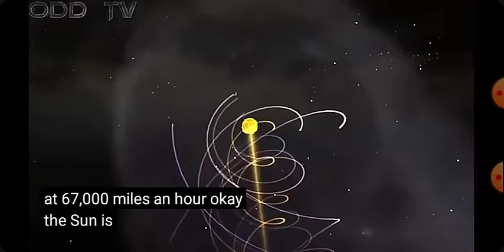The Flat Earth Debate w/ Neil DeGrasse Tyson